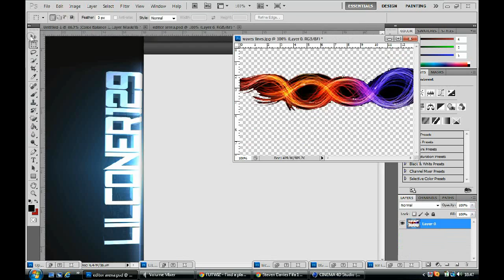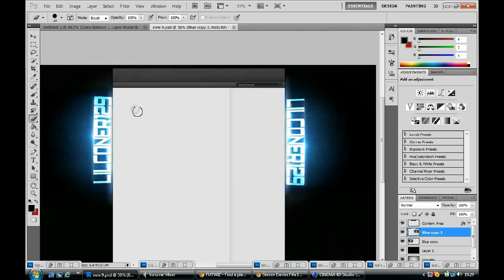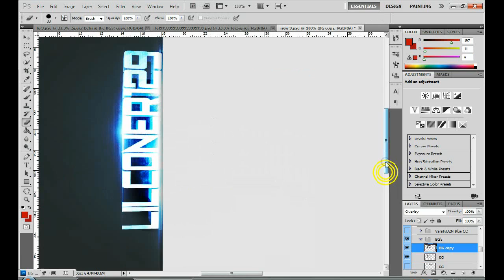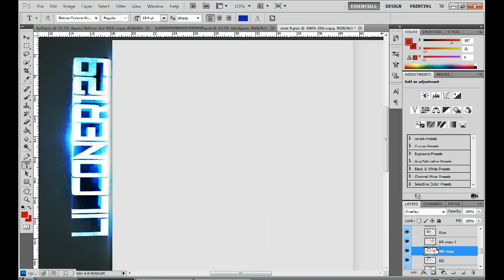New Background Speed Art #12 ( Best So Far)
my new bg speed art i really like it and am pleased with how it came out :D